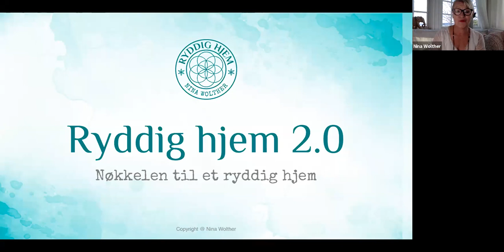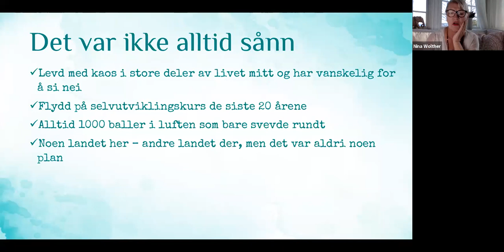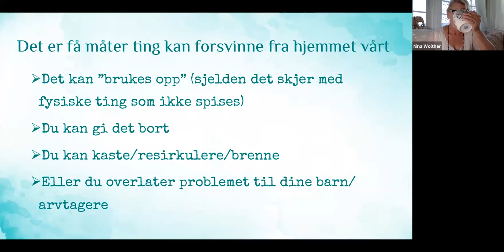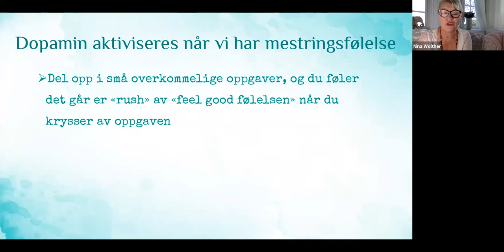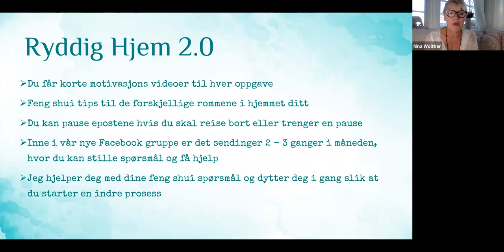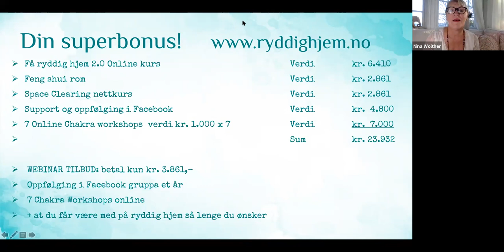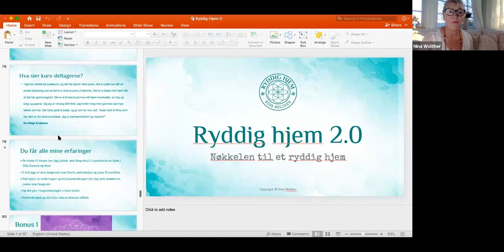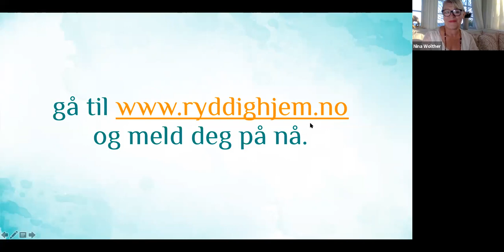Ryddig Hjem 2.0